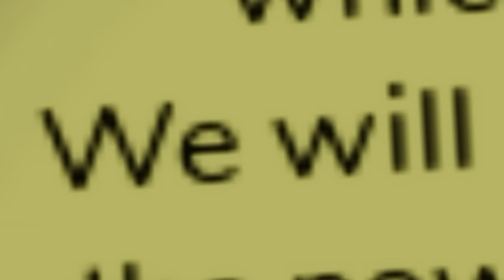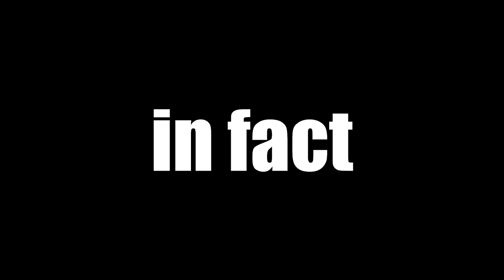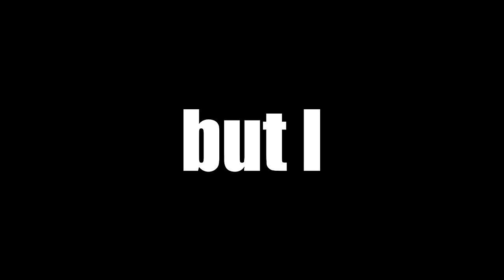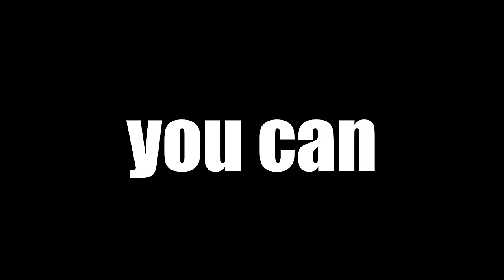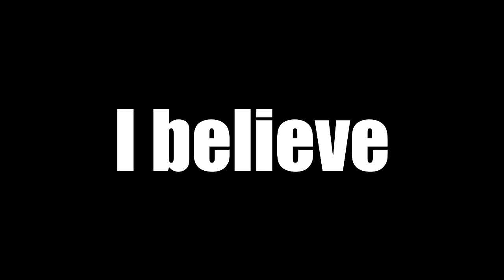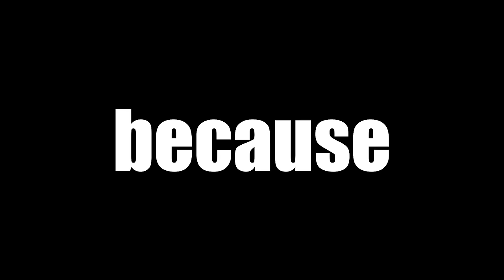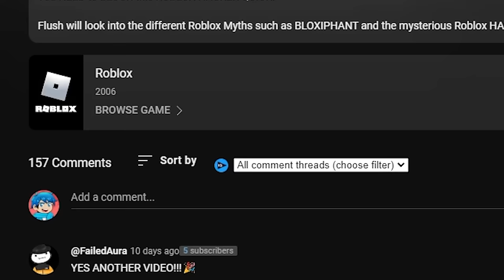The DARK TRUTH about BROOKHAVEN...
— Download War Thunder for FREE and get your bonus!

Flush will talk about everything we know so far about BROOKHAVEN! This includes the DARK TRUTH about BROOKHAVEN and many THEORIES on what could happen to the FUTURE of it as well! What DARK SECRETS lie within the TOWN and where is MR. BROOKHAVEN?

Credit: @Only1Gam3r